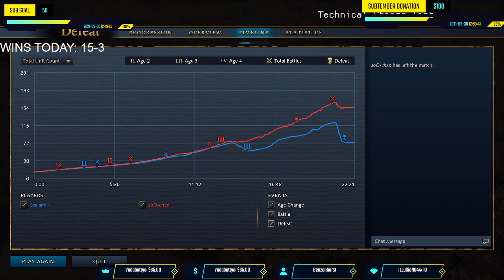Age of Empires 4 - Please don't beat my ass that hard !!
Hello! It was one of my first games. Here i still didn't know how to play like a PRO! But as the episodes goes on, you will find out how i become the CHINA main guy :)